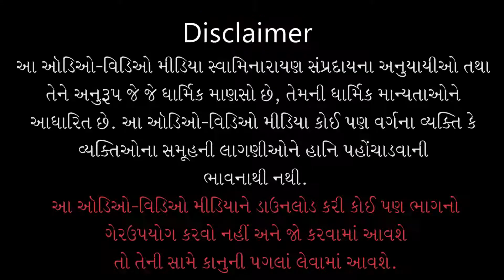Gyandhara | જ્ઞાનધારા | Jaruriyat Ghatado | 07 Jun 2014 | Pu. Gyanjivandasji Swami - Kundaldham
Title: Jaruriyat Ghatado
Guj. Title: ​જરુરિયાત ઘટાડો
Type: Katha
Category: Gyandhara
Orator: Pu. Gyanjivandasji Swami - Kundaldham
Event Date: 07 Jun 2014